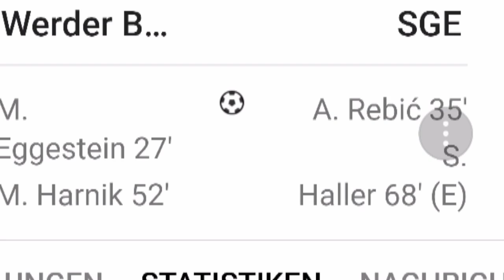Werder Bremen - Eintracht Frankfurt 2:2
Werder Bremen,Eintracht Frankfurt, 2019, Weserstadion, Ultras, Ostkurve,Fans,Fussballspektakel.